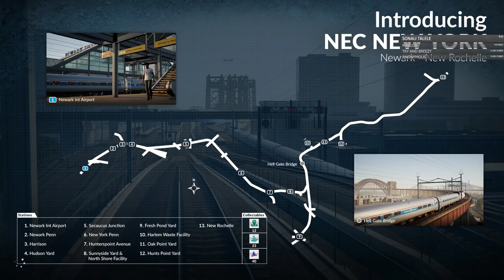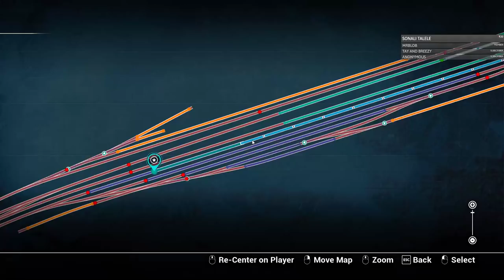NEW FREIGHT TRAINS & CARGO HAULS | German Train Line | Train Sim World